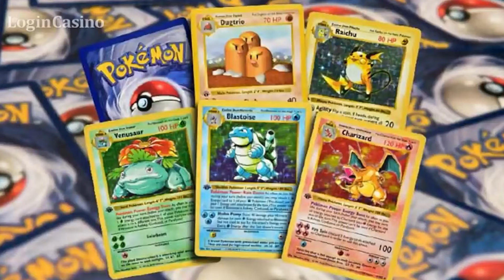Why We Loved Growing up in the 90's